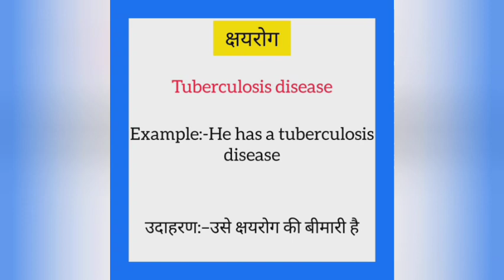Shayrog ka english mein kya kahate hain | क्षयरोग को इंग्लिश में क्या कहते हैं| Tuberculosis meaning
Shayrog ko English me kya kahate hain
Shayrog को इंग्लिश में क्या कहते है

क्षयरोग को इंग्लिश में tuberculosis कहते हैं
Shayrog ko English mein tuberculosis kahate hain